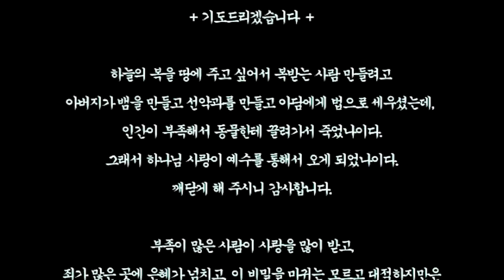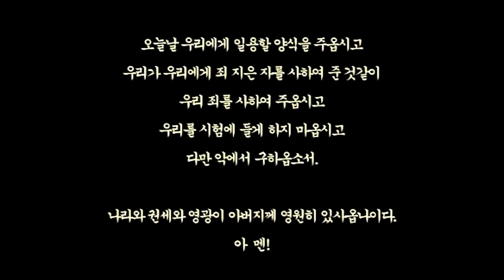스룹바벨 선교회 금 오후 설교 Friday Afternoon Worship 아모스08장 Amos08 2023.11.24 (2015.07.17)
스룹바벨 선교회 아모스 08장 Amos08 : 용서 없는 종말의 화(禍) The anger of the unforgiving end [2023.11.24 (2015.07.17) 금 오후 예배 Friday Afternoon Worship]

5F 18, Guksabong 1-gil, Dongjak-gu, Seoul, Korea ☎ 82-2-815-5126(Church)